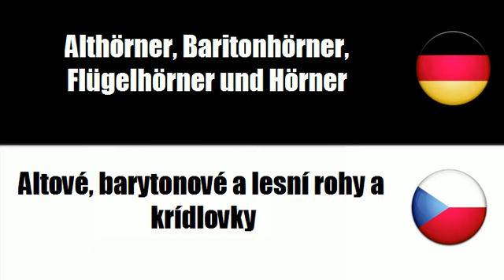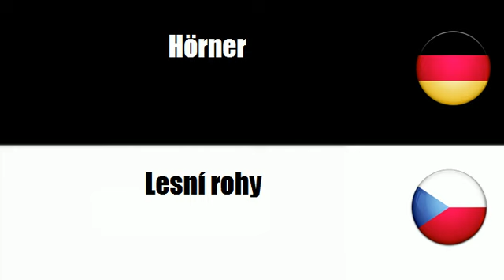Tschechisch lernen = Blechblasinstrumente